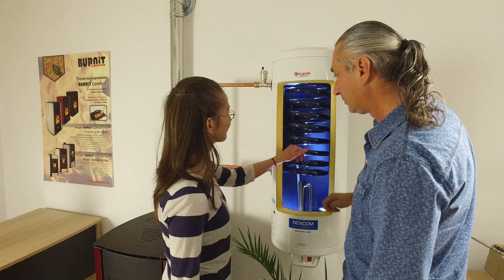Pellet fireplace in the office